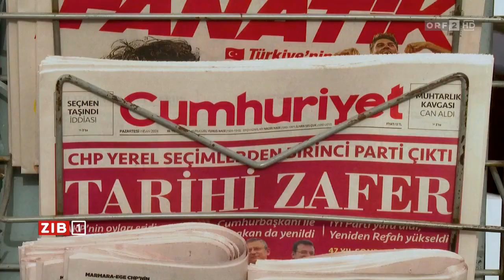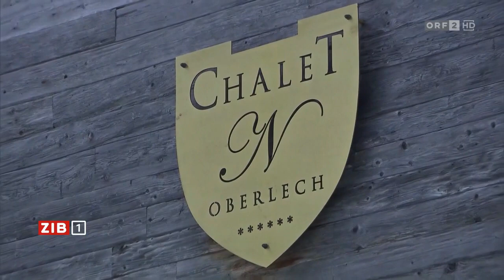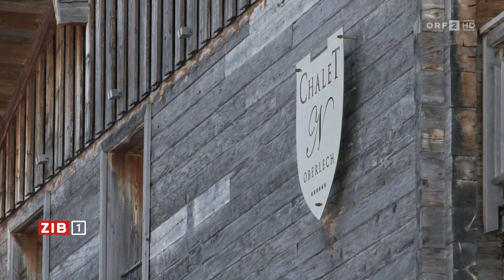2024-04-01 1930 ZIB 1 vom 01.04.2024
===CHAPTER===
00:00:00 Signation | Headlines
00:00:45 Israel beendet Einsatz in Al-Schifa-Klinik
00:02:29 Wildner (ORF): "Tausende Israelis für sofortige Neuwahlen"
00:04:36 Türkei: Opposition siegt bei Kommunalwahlen
00:06:24 Cannabis in Deutschland jetzt legal
00:08:26 COFAG-U-Ausschuss: Neues zu Benkos Chalet N
00:10:05 ORF-Transparenzliste vorgelegt
00:12:02 Stromausfälle, Brände und Schäden durch Sturm
00:13:20 Marlon Brando wäre 100
00:14:52 Hinweis | Verabschiedung